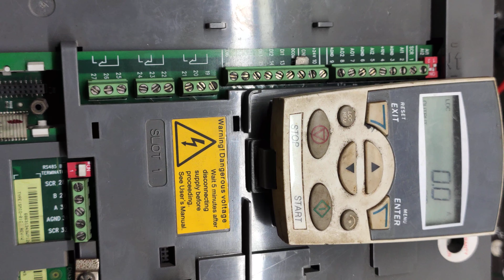||ABB ACS550 40HP 37KW REPAIRE TOTALLY IGBT AAND RECTIFIER REPALCE 🔥⚡💥|| ON LOAD TESTING 🔥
THIS IS ABB MAKE VFD MODEL- ACS550 RATING-37KW/40KW  REPAIRE TOTAL IGBT AND RECTIFIER REPLACE 🔥 CHECK ON TRILE